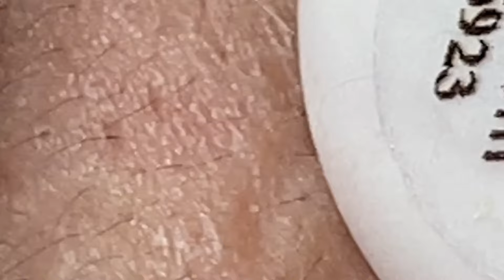𝐑𝐞𝐥𝐚𝐱 𝐄𝐯𝐞𝐫𝐲 𝐃𝐚𝐲 𝐖𝐢𝐭𝐡 𝐒𝐩𝐚 #1702